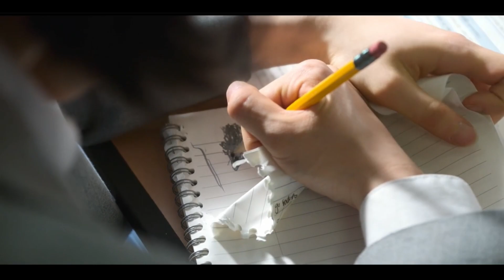𝕋𝕙𝕖 𝕊𝕠𝕦𝕟𝕕 𝕠𝕗 𝕄𝕒𝕘𝕚𝕔 - FMV - 𝒪𝓃𝑒 𝓌𝒶𝓎 𝑜𝓇 𝒶𝓃𝑜𝓉𝒽𝑒𝓇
I just love this story. I have been waiting for a story like this, It's so beautiful! Go and watch it!

Drama: The Sound of Magic
Song: One way or another-Blondie
Owner of the copyrights:AWAL Digital Limited (Kobalt);1405 Records
(Slowed version you can find from Sound Cloud)

-My use of this video content falls under the transformative use